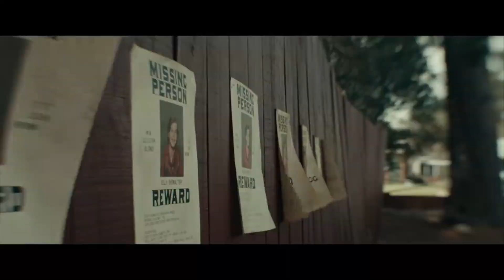All 10 January 2023 Movies I Saw RANKED!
Today on the channel I rank the 10 movies I saw in the month of January 2023! This is a new feature I am bringing to the channel as I begin to dive into MORE film and pop culture on the channel.

Here on my channel I also unbox Funko Pops including ones from some of the movies included in todays video.

Thank you for taking the time out of your day to watch one of my videos, if you enjoyed today's video I would really appreciate it if you could hit that thumbs up button for me.

Tel Talks!

Tel Talks Socials//